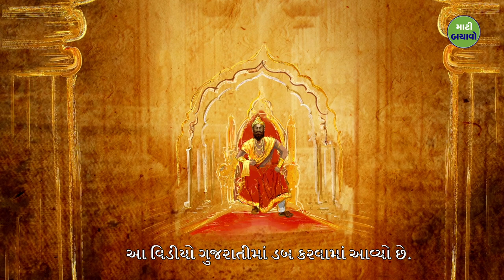આજે પણ છત્રપતિ શિવાજી આટલા લોકપ્રિય કેમ છે? | Sadhguru Gujarati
સદ્‍ગુરુ છત્રપતિ શિવાજી મહારાજના જીવનના એક પ્રસંગનું વર્ણન કરે છે, જ્યારે તેમણે પોતાનું આખું રાજ્ય પોતાના ગુરુના ચરણોમાં મૂકી દીધેલું.

Why Chhatrapati Shivaji Maharaj Still Lives in People’s Hearts | Sadhguru